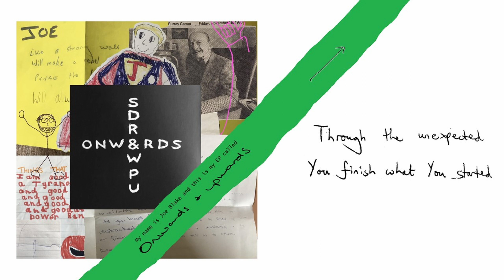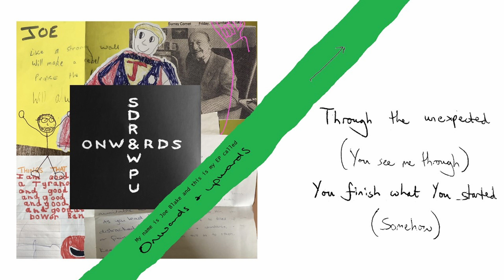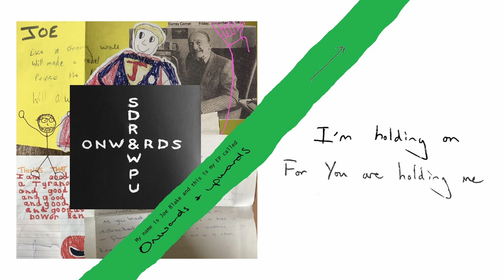The Answer // Joe Blake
"The Answer" is from "Onwards & Upwards", the new EP from our worship leader at Kingfisher Tredworth, Joe Blake!

Listen to it now here and on all your favourite music platforms!